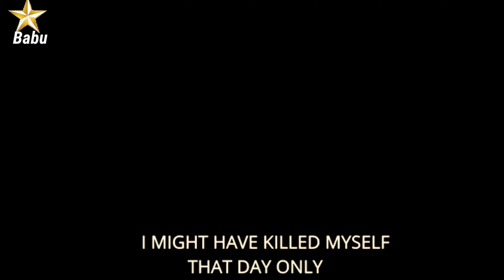Myakut The HE DIDNTTELL ME 2021 Hindi Trailer Hindi Movies Bollywood Movies